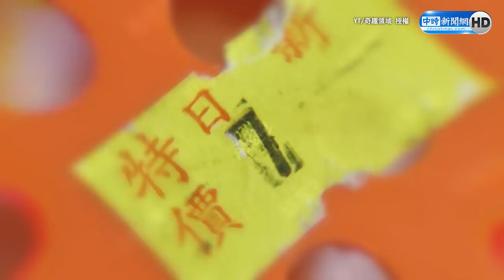萬金油擦在鞋子上可防水 再也不怕下雨天出門了｜中時新聞網｜@FunnyFieldTV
基隆人居家旅行必備良藥